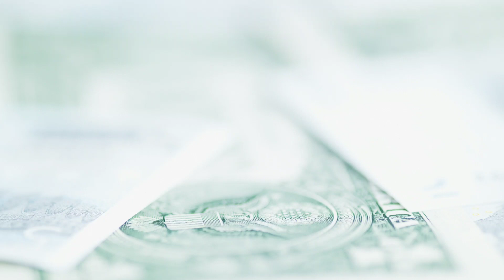Not What I Need - Line Dance - Ein Merin (INA) & Pita Loppies (INA) - March 2024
Count: 48

Wall: 2

Level: Improver

Choreographer: Ein Merin (INA) & Pita Loppies (INA) - March 2024